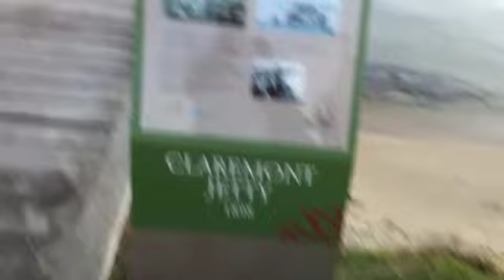Crabs All Tied Up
Crabs caught and with Claws tied they can not go anywhere.